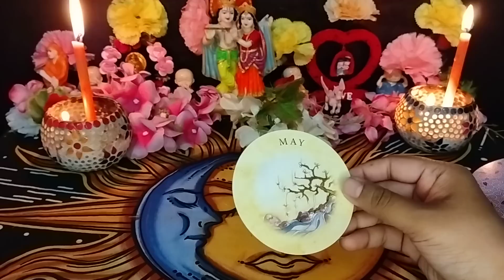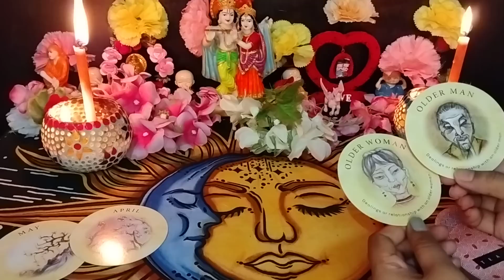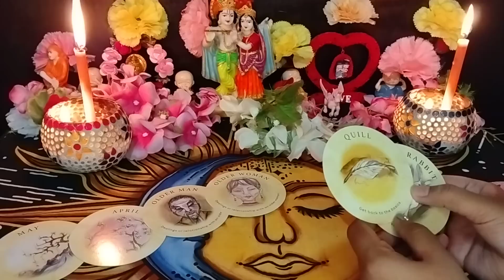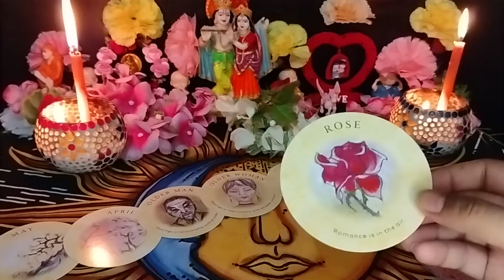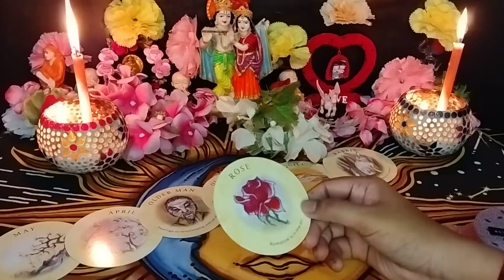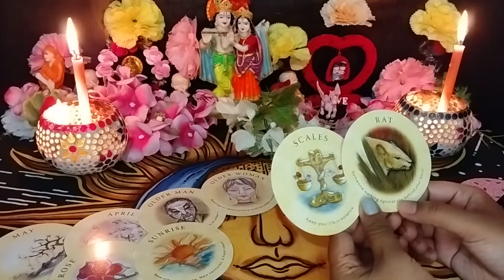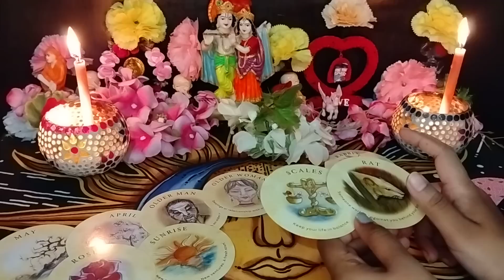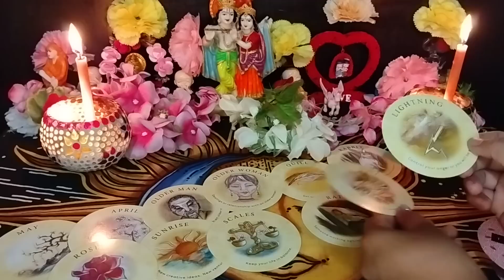⚡*OMG*💫KYA HAI UNKE DIL ME😱KAB LENGE VO ACTION🔥KYA CHUPA RHE HAI ABHI VO♾️⏳